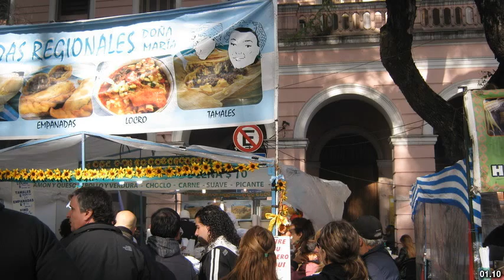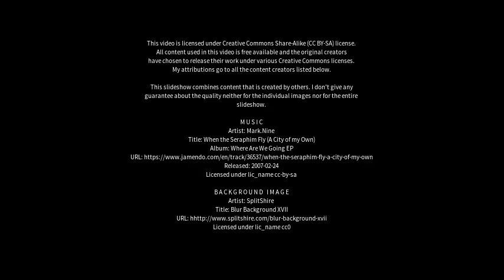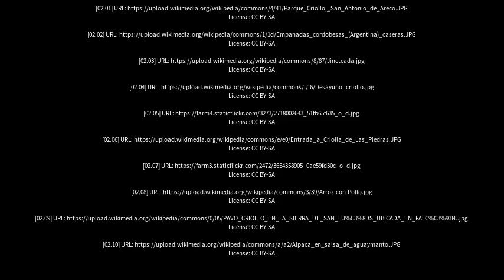Best places to visit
Best places to visit - La Criolla (Argentina) Best places to visit - Slideshows from all over the world - City trips, nature pictures, etc.